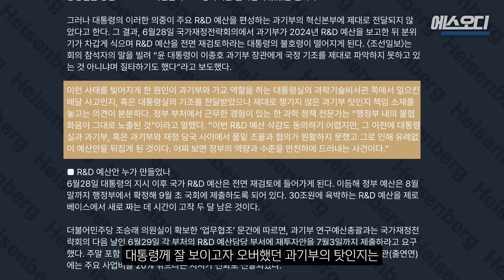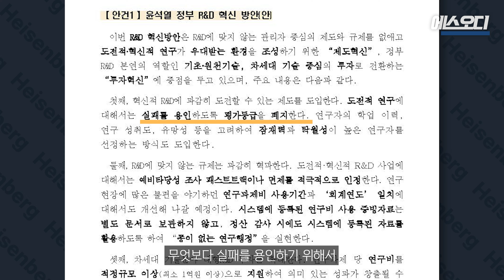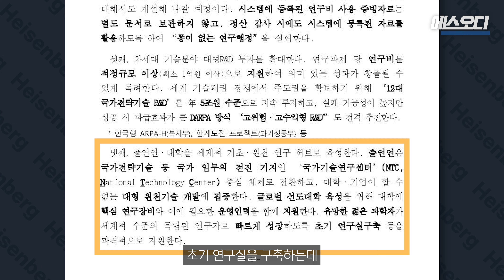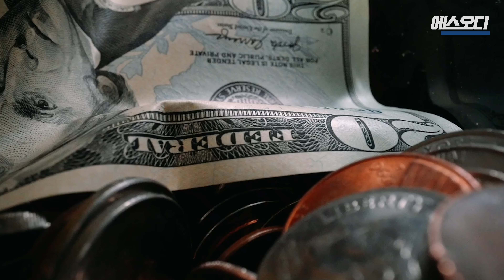R&D 예산 삭감, 2025년의 대한민국은 어떻게 바뀔까?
대한민국 R&D 예산 삭감에 상류층들은 전혀 공감을 하지 못하고 있습니다.
다행히 최근 다소 보완되었고, 예산안에 대해 개선이 이루어지고 있습니다.

- Chapter
0:00 용돈수준
0:40 생활고
3:09 현장의 분위기
4:08 개선된 정책
6:23 아쉬운 점

- 내용 출처
1. SBS뉴스, “[오전] 국회 과학기술정보방송통신위원회 국정감사 – 과학기술정보통신부 등”, 2023
2. 김연희, “그것이 알고 싶다 R&D 예산 삭감 미스터리”, 시사인, 2023
3. 국가과학기술자문회의, “제3회 전원회의 개최”, 2023
4. 김민상, “도전적 연구는 실패해도 지원… 정부 R&D 혁신방안 발표”, 중앙일보, 2023
5. 과기부, “2023년 정부연구개발사업 부처합동설명회”, 2023
6. 유지한, “석달 전 R&D 예산 삭감에, 과학계 젊은 연구자부터 잘린다 계속 주장”, 조선일보, 2023
7. 이명호, “인터넷·GPS·드론이 탄생한 곳, DARPA는 어떻게 혁신적 연구조직의 전설이 되었는가?”, 태재미래전략연구원, 2019
8. 김만기, “한국형 DARPA로 국가 R&D 혁신한다”, 파이낸셜뉴스, 2019
9. 양훼영, “국가 신뢰 무너졌다… 이공계 대학생들 울분 폭발”, YTN, 2023

- BGM
1. Penumbra by EFGR
2. Adrián Berenguer - Premiere